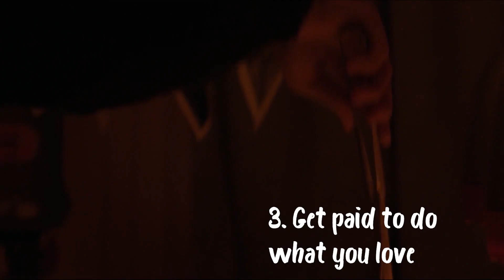Carol - New Year's Resolutions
New Year's Resolutions to all the fans of Cate and Carol!
May we have the chance to live a better year!!!